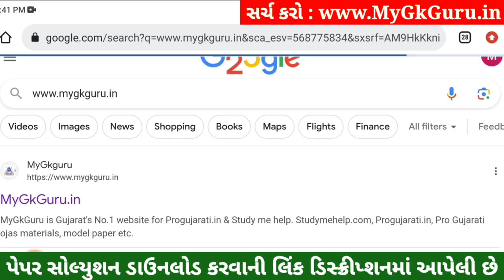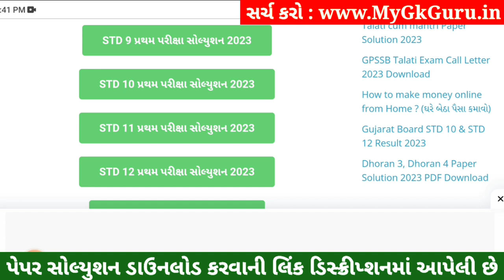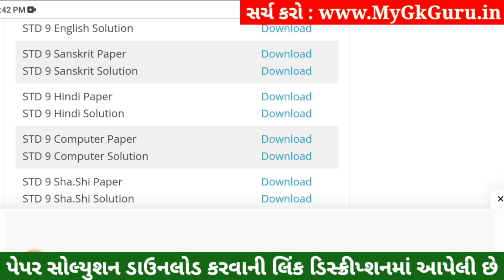STD 9 Computer Paper Solution 2023 50 Marks, STD 9 Computer Pratham Pariksha Paper Solution 2023